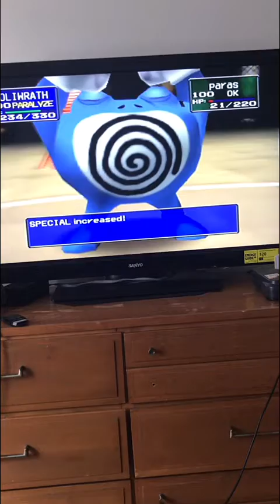Poliwhirl and poliwrath use splash and other egg moves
poliwhirl uses splash, lovely kiss, growth, and a water attack. Comments. Questions? Post them below